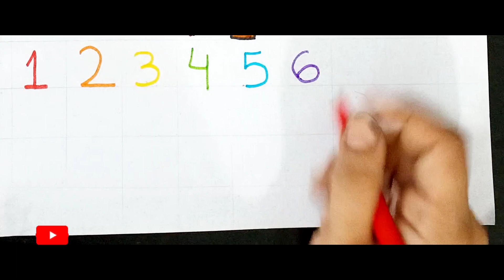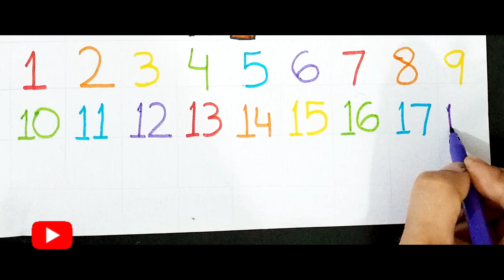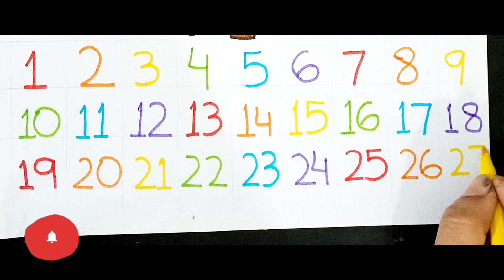Learn 1-20 Counting with fun|123 Counting| How to Write 123 for Kids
Title:"Learn 1-20 Counting with fun|123 Counting| How to Write 123 for Kids

Description:
Embark on a whimsical adventure of numbers with our "Counting Carnival" - the perfect blend of learning and fun for your little ones! From the magical land of one to the exciting world of twenty, this engaging resource is designed to make learning numbers an absolute joy. Each step is filled with colorful illustrations, playful activities, and entertaining stories that will captivate young minds. Join the carnival and watch your child master counting effortlessly while having a blast!

123writting,
how to write 1 to 20 ,
how to learn 123,

1. Counting for kids
2. Learn numbers through play
3. Educational fun for children
4. Interactive number activities
5. Counting games
6. Creative number learning
7. Kids math adventure
8. Fun with numbers
9. Engaging math for toddlers
10. Playful counting journey
11. Learn 1 to 20 with joy
12. Educational games for preschoolers
13. Colorful number exploration
14. Counting carnival activities
15. Numbers made easy for kids
16. Entertaining math lessons
17. Creative numeracy for children
18. Kids' number playtime
19. Count, play, and learn
20. Interactive math games for youngsters
how to write 123,
how to colour 123,
1234 writting,
writting 1 to 20,
1-20 learning video for kids
abcmusic,
abc song,

Learn to count 1-10, 1 se 100 tak ginti. 123Numbers, 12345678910, One two three, 1 से 100 गिनती